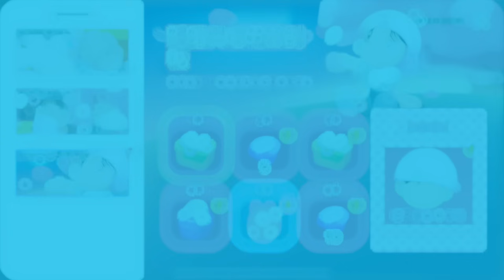【天天玩樂園】3/21更新介紹，狸狐素描本任務詳細解說，賞櫻攝影比賽獎勵開箱！櫻花季更新哪些魚？